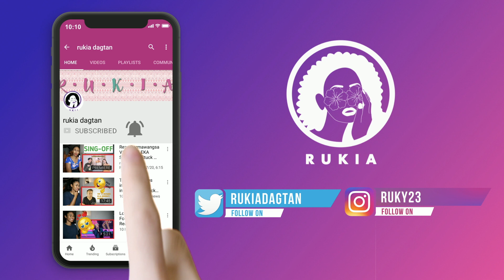Tiru Lebih 10 Suara Penyanyi Legend, Remaja Lelaki Ini Buat Warganet Speechless! | Reaction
*reaction video*

Today I am reacting to Tiru Lebih 10 Suara Penyanyi Legend, Remaja Lelaki Ini Buat Warganet Speechless!

MAILING ADDRESS:
Rukaiya Dagian
2600 Baguio City
Philippines